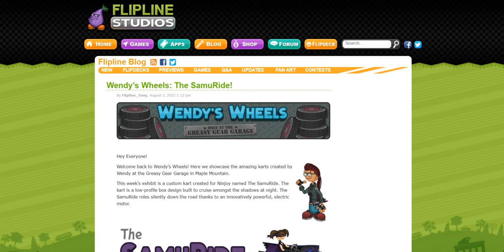Wendy’s Wheels: The SamuRide!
That's sounds amazing!